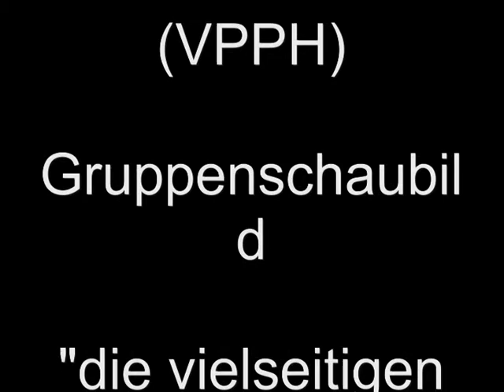2012 Hengstschau Alsfeld 2.mp4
Gruppenschaubild "Die vielseitigen Blonden" anläßlich der Frühjahrskörung des VPPH Verband der Pony- und Pferdezüchter Hessen mit den Haflinger Hengsten PrH Natiello und BPrH Nobless